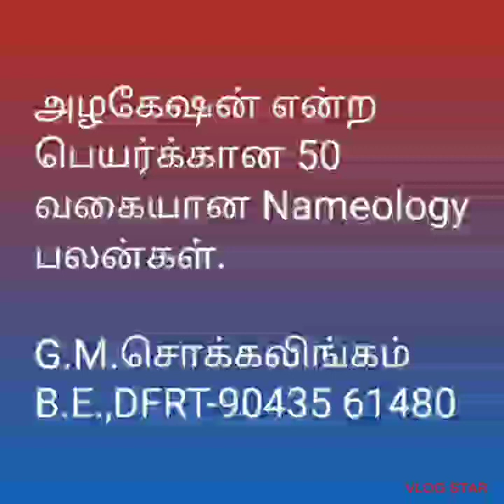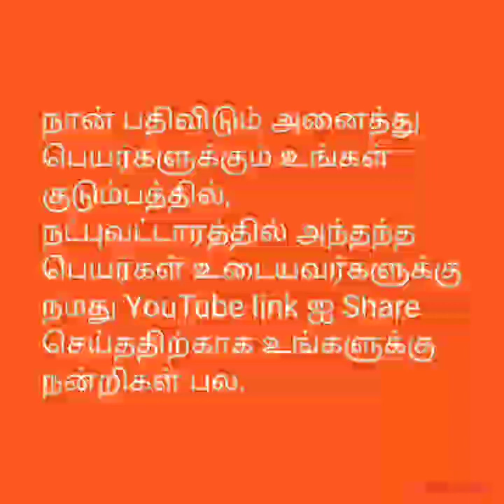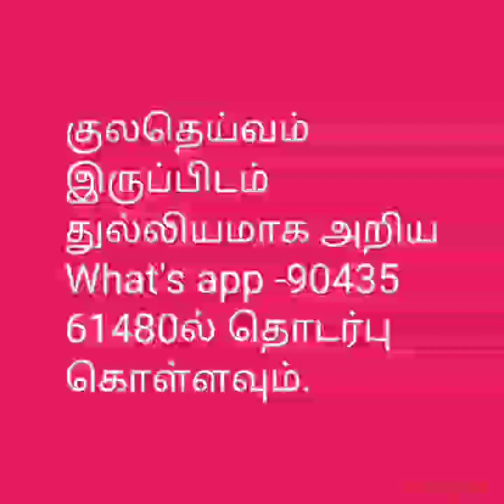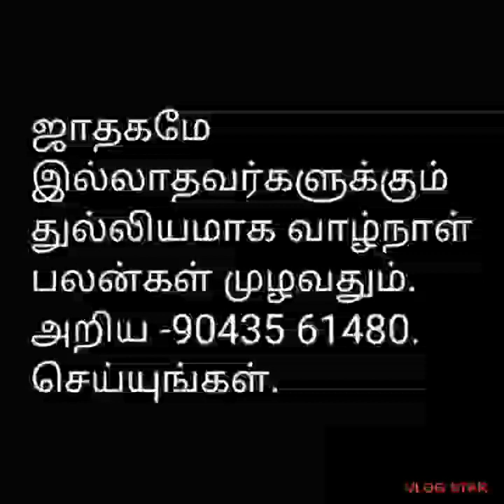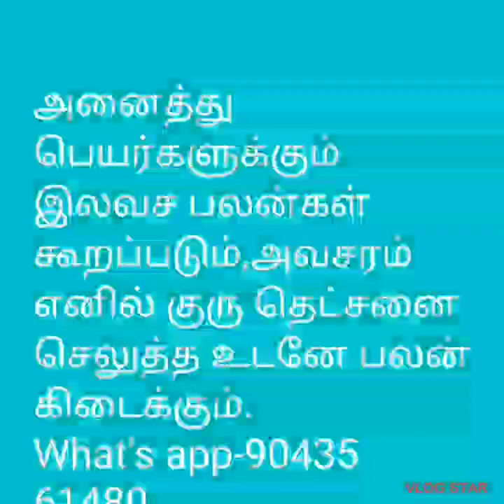Numerology-Alagesan-அழகேஷன் பெயர்க்கான*பலன்கள்@tirunelvelijothidarchockalinga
அனைத்து விதமான